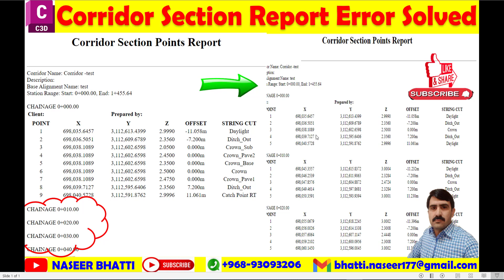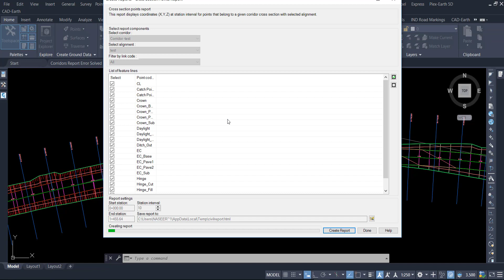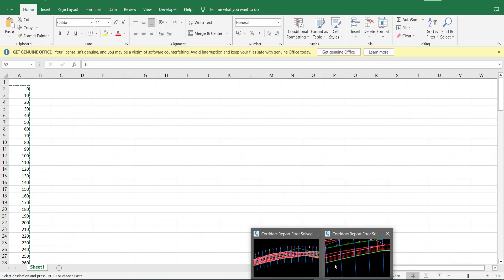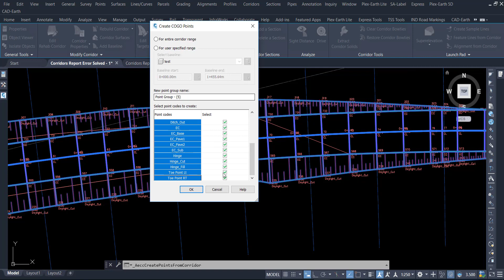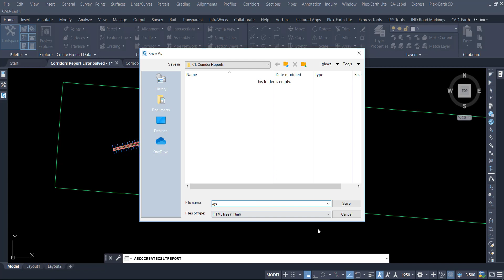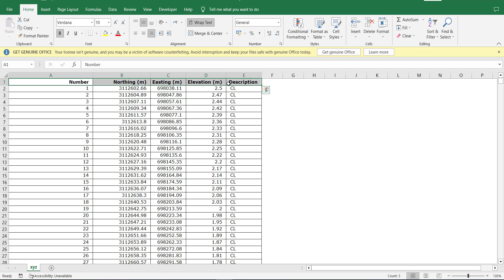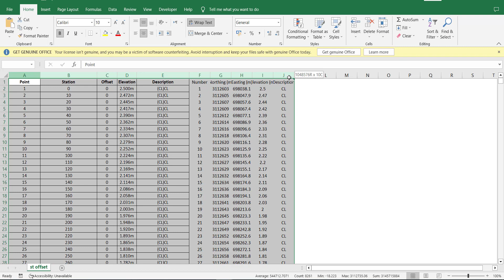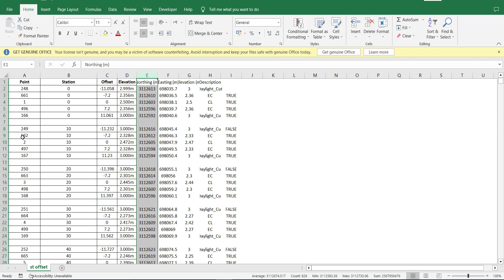Corridor Section Points Report Problem | Corridor Section Report Missing Data Error Solved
Toe Point and Catch Point in Civil 3d Station-Chainage Wise